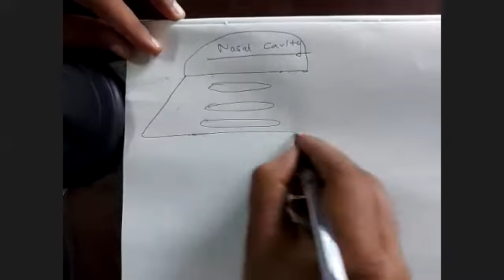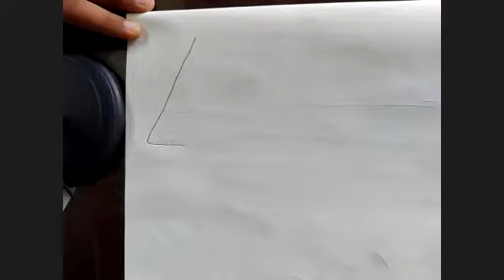Nasal Septum, Lateral Nasal Wall by Dr YJB